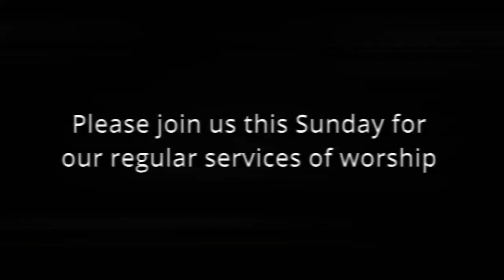The servants who love the kingdom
1 Kings 1v11 28